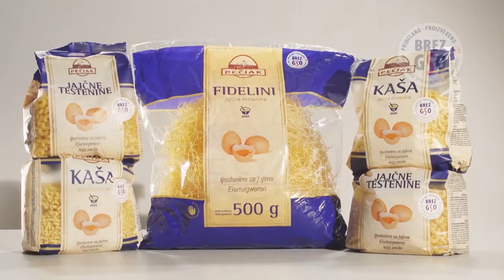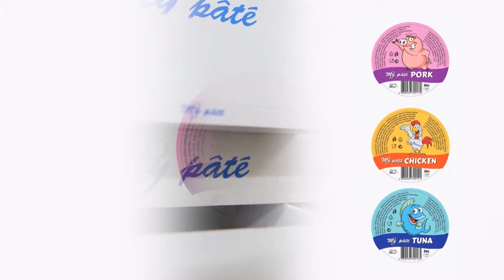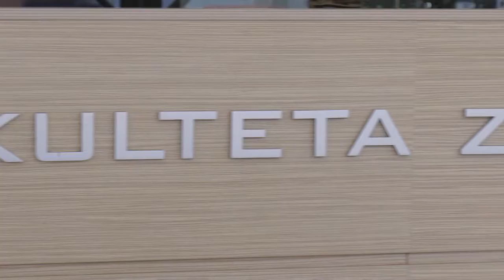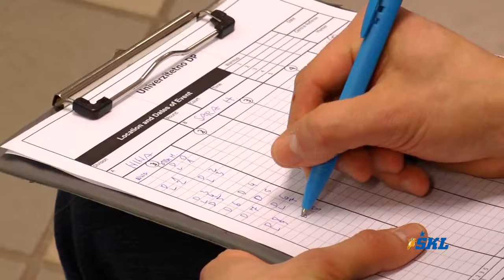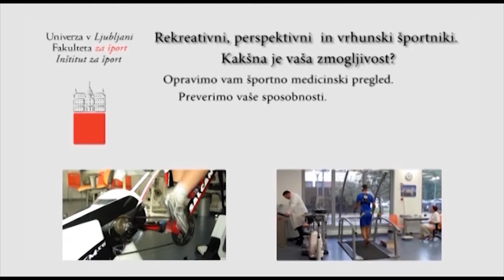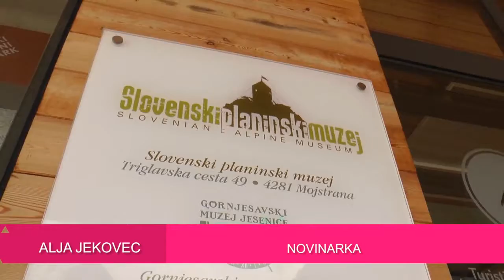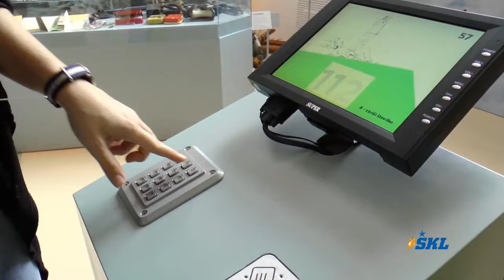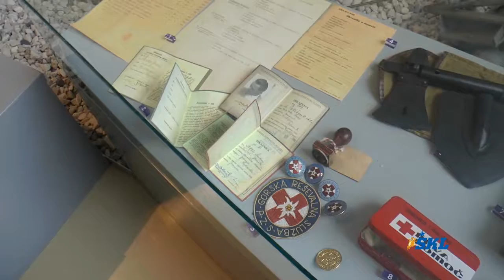Sezona 2017/2018 - 24 ŠKL ŠPORT MLADIH